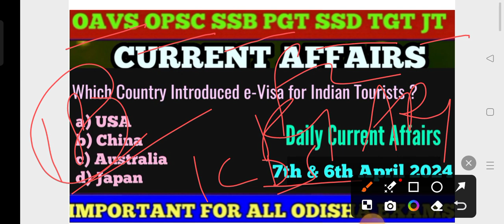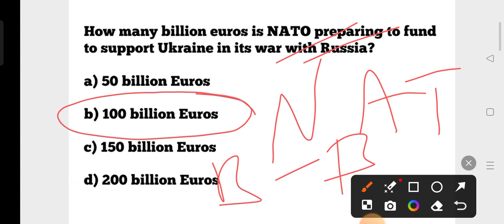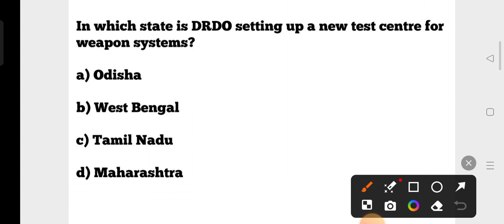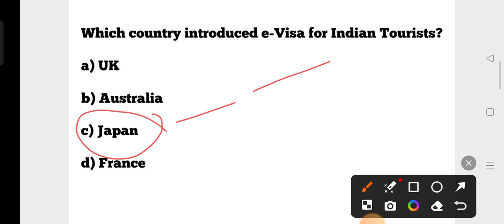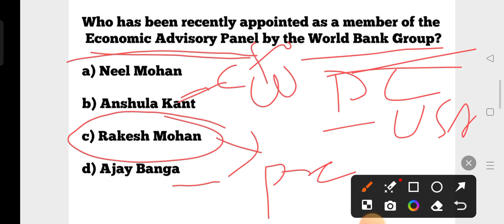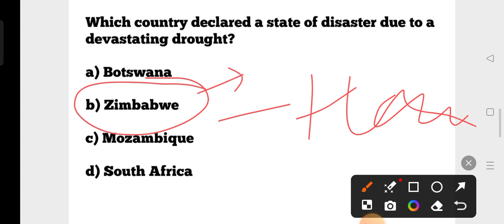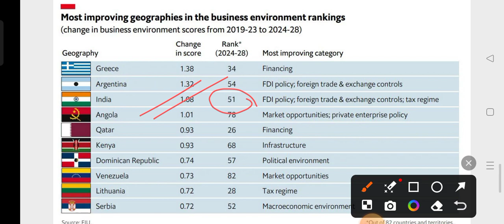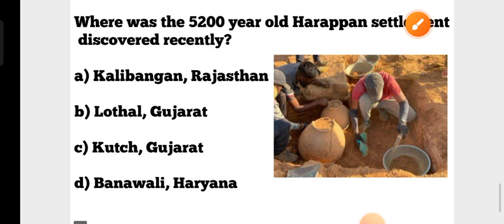7th& 6th April 2024 Daily Current Affairs MCQs !! OAVS OPSC SSD TGT Forest Guard Forester LSI OCGL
7th& 6th April 2024 Daily Current Affairs MCQs !! OAVS OPSC SSD TGT Forest Guard Forester LSI OCGL !!